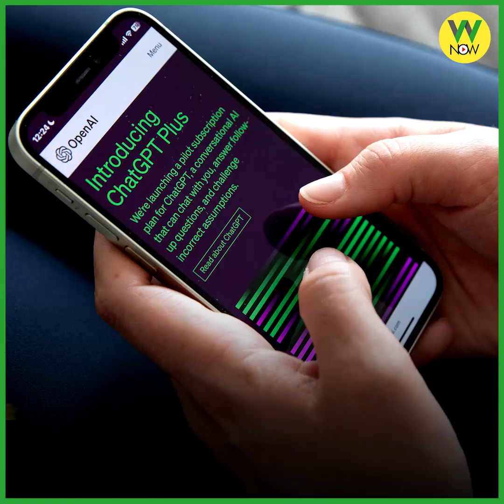This is how ChatGPT was updated